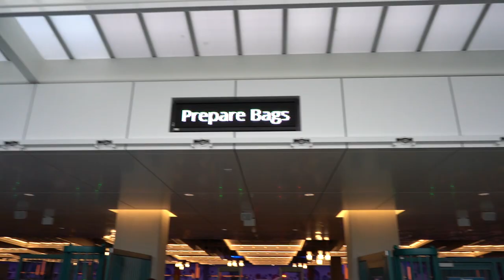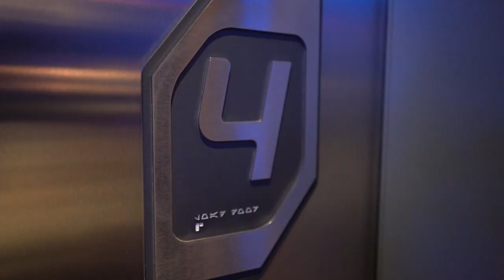See The Brand New Disneyland Parking Structure Security & Tram Loading Plaza, Monsters Inc. Designed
See the brand new Disneyland parking structure security and tram loading plaza here. This will definitely help traffic onto the trams. It is based after the Scare Room design from the Monsters Inc. movie. Great changes are happening at Disneyland. Have an awesome day, Billisa